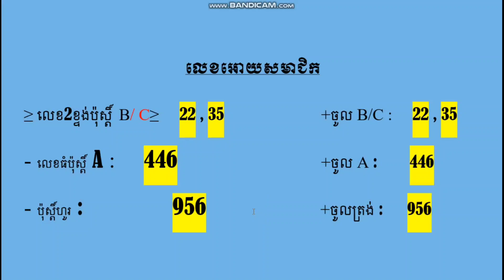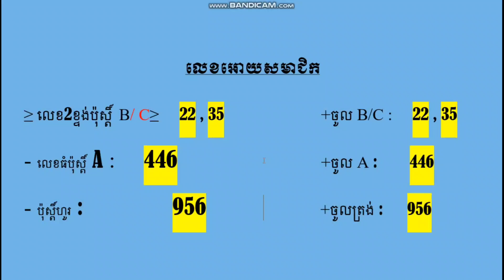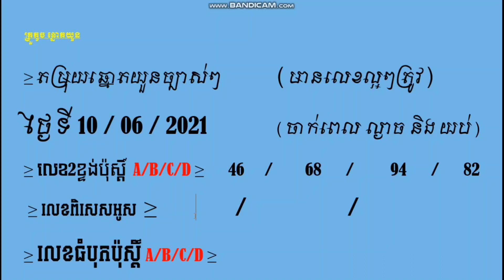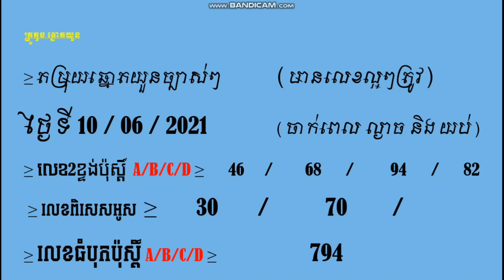មេរៀនMicrosoft Excel 2016/Microsoft Excel lesson 2016 by Teacher Vann_Part 10